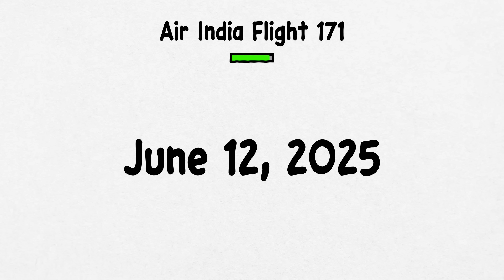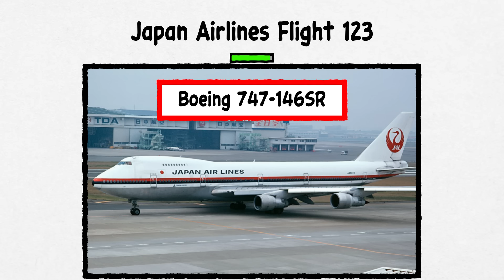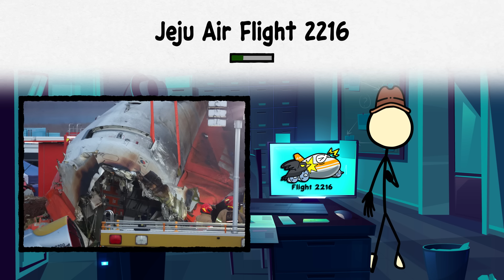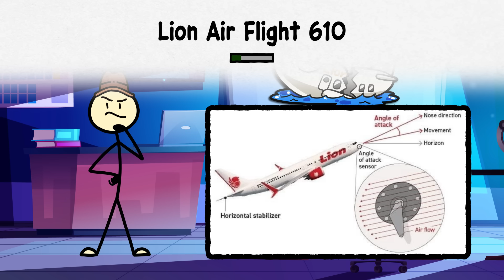Every Worst Boeing Accident in Asia Explained in 15 Minutes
In this video I will cover the worst Boeing aircraft crashes that happened in Asia — including Air India Flight 171 from June 2025, Japan Airlines Flight 123, Lion Air Flight 610, Jeju Air 2216 and more. Discover the causes behind each tragedy, from mechanical failures to pilot errors and flawed safety systems. Learn how these disasters shaped aviation safety across Asia.